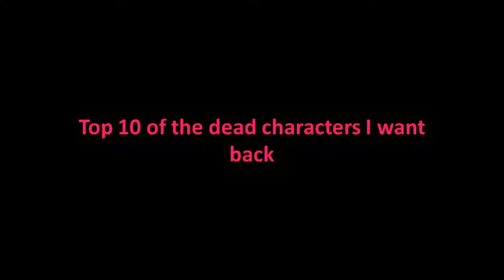Top 10 of the dead characters I want back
Hey! Supernatural just restart! So, theire are the dead characters I want to see back.